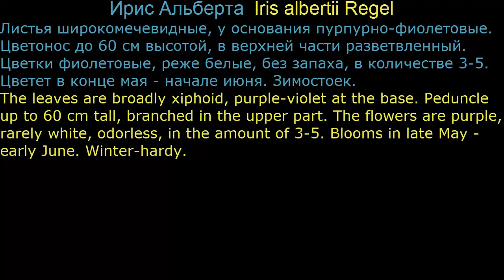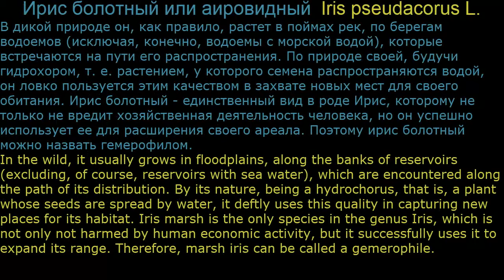Декоративные растения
Ландшафтный дизайн (Landscape design)
Декоративные растения (ornamental plants)